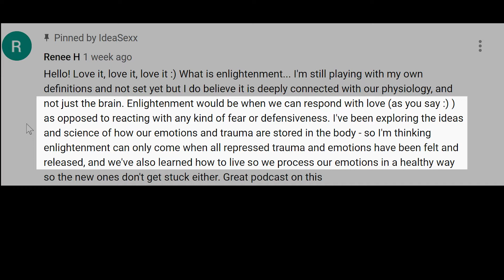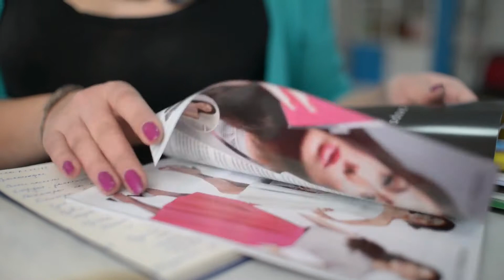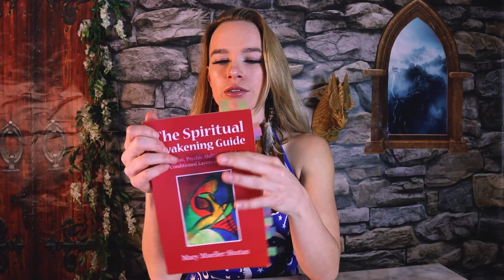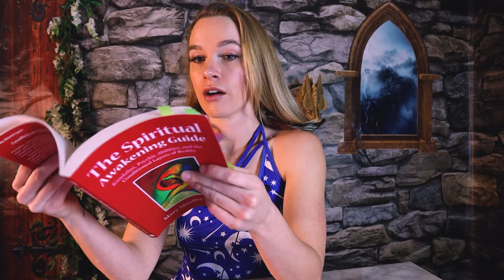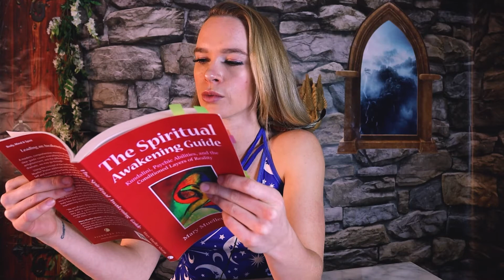Why We Heal During a Spiritual Awakening [Crash Course Pt 3a]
An explanation for why we heal during a spiritual awakening. TLDW version; by healing, we move toward the end goal of an awakening (which we defined in part one as enlightenment -- the ability to respond to everything with love). When we heal during a spiritual awakening, there's a lot to process; it tends to happen in layers.

1. The Self
2. The Family Lineage
3. Societal Conditioning

In this video we're also going to take a look at that first layer.

📚 Bookmarks 📚
00:00 - 2:00 Intro
2:00 - 5:37 Why Healing is the Linchpin
5:37 - 8:55 What it Really Means to Heal
8:55 - 14:30 The Self
14:30 - 16:30 Past Lives
16:30 - 19:30 Physical Symptoms During an Awakening
19:30 - 20:55 Summary
20:55 - 21:57 BLOOPERS

Books mentioned in this video:

The Body Keeps Score, by Bessel Van der Kolk
The Spiritual Awakening Guide, by Mary Mueller Shutan

🌌 CRASH COURSE IN SPIRITUAL AWAKENING 🌌
This video is part of a crash course in spiritual awakening. It's all the information I wish I'd had when first waking up:

Part 7, Psychosis, Panic, Schizophrenia & The Dark Side of Awakening (coming soon)

Part 8, The Role of Kundalini Energy in Awakening (coming soon)

Part 9, Changes in Consciousness (coming soon)

BONUSES